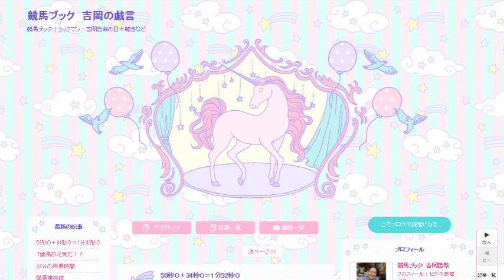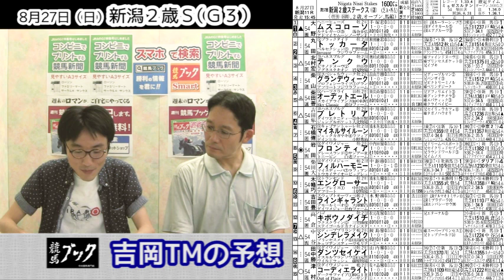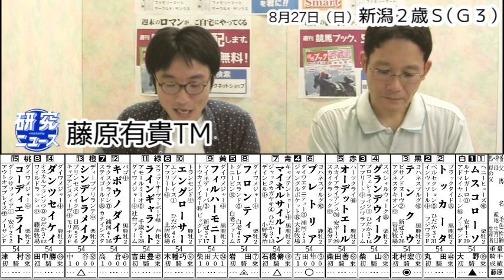【競馬ブック】新潟2歳ステークス（Ｇ３）予想 2017【TMトーク】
8月27日（日）新潟11Ｒ新潟２歳Ｓ（Ｇ３）のレース展望をお届けします。出演者は美浦厩舎取材担当の吉岡哲哉と編集業務担当の藤原有貴（研究ニュース）です。
毎週トラックマンの予想根拠や生情報が聞けるＴＭトークをお見逃しなく！ゴールが見える競馬予想専門紙【競馬ブック】
・競馬ブックｗｅｂでは、全レース全トラックマンの予想を提供！
・1レース60円！レース単位のネット新聞も販売中。タブレットもOK！「ｅ競馬新聞」→